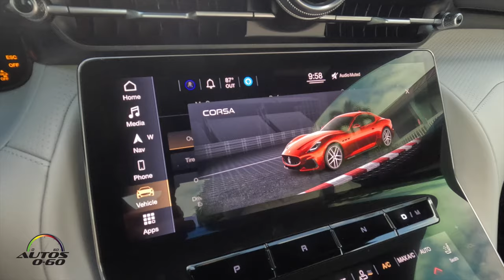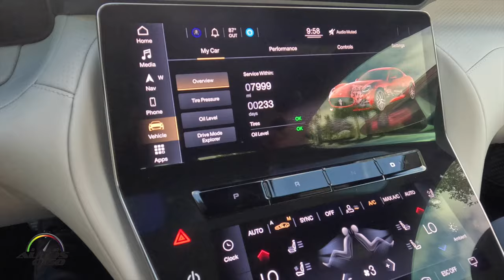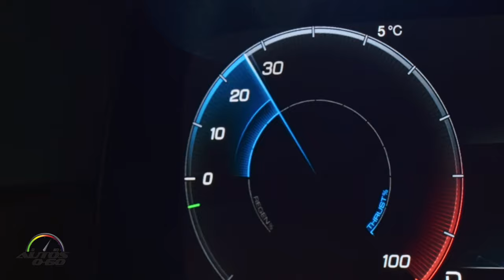2024 Maserati Gran Turismo Trofeo with pro driver Tony Hunt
Maserati presents the new GranTurismo, marking the return of an iconic model for the brand, capable of combining sports performance with comfort suitable for long distances and the brand’s typical luxury.

The GranTurismo is much more than a car: it is a product, a brand, a lifestyle, embodying the distinctive concept of “The Others Just Travel”.
This model is also taking the House of the Trident forward into the future: it is the first car in the brand’s history to adopt a 100% electric powertrain.

Actually, the new GranTurismo is a Maserati with a dual soul. One powered by the powerful V6 Nettuno petrol engine, the other full-electric with 800-volt technology. It epitomises the philosophy and uncompromising spirit of the House of the Trident. It provides a unique combination of performance, elegance and luxury, designed to meet customers’ every requirement from the full product range on offer.

Timeless Design, Purposed Beauty, technological and conceptual innovation. These are the factors that make an item iconic. And these have been the intrinsic characteristics of all Maserati GranTurismo models for over 75 years.

The concept of granturismo (‘grand touring’) was created after WWII, during the Italian economic boom, when we showed the world our outstanding products, our strength, optimism and carefree attitude, the will to work but also to enjoy ourselves.

At that historic moment, Maserati solved an equation that appeared to be impossible: in the post-war period, cars were either sporty or comfortable. The House of the Trident therefore invented a new concept of luxury “granturismo” mobility, representative of a new lifestyle: a two-door coupé that combined performance and comfort with an elegant interior, in a true four-seater.

Nowadays, with the new generation of Maserati GranTurismo the brand is raising its most iconic model to the zenith of innovation and looking ahead to the future, by also offering an electric version.

GranTurismo is therefore the manifestation of Maserati’s DNA and thus stands out for its sound (with both the petrol engine and in the Folgore version), as well as cutting-edge technical solutions, superb performance, comfort and elegance.